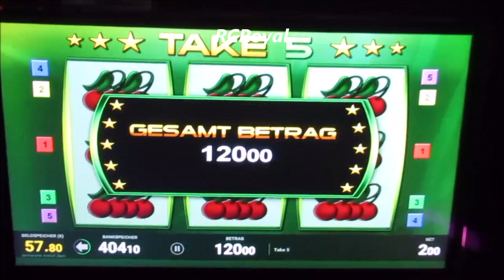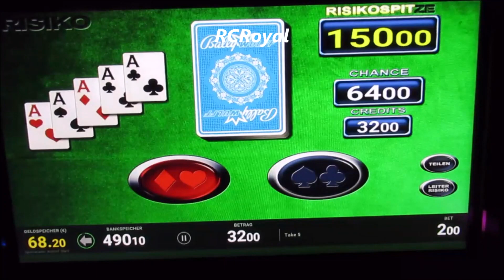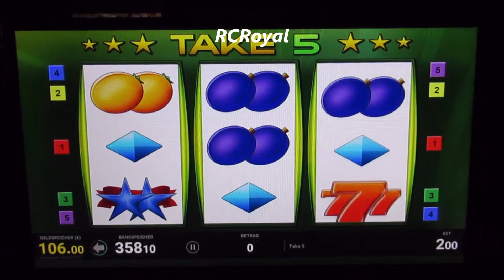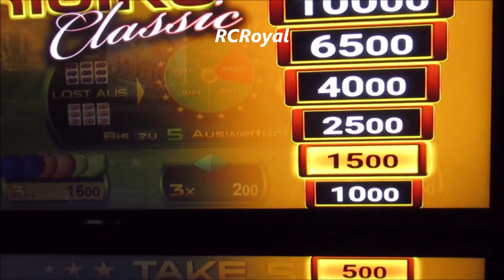Take 5 Risikospiel! Die Jagd nach dem VOLLBILDGEWINN! Bally Wulff Spielosession